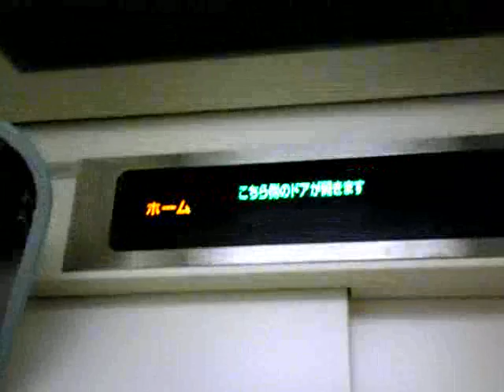三菱エレベーター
JR南越谷駅にあるホーム階行きエレベーターです。

撮影場所：JR南越谷駅
メーカー：三菱
到着階：2(1:改札.2:ホーム)
通過階：なし
定員：無記名
積載：無記名
エレベータ台数：1
アナウンス：×?
車椅子操作盤：○
階数表示：アナログ

Photography place:JR Minami-Koshigaya sta.
Maker:Mitsubishi
Arrival floor:2(1:Wicket.2:Home)
Passage floor:No floor
Capacity:Unsigned
Weight:Unsigned
Elevator number:1
Announcement:×?
Wheelchair control panel:○
Number of floors indication:Analog